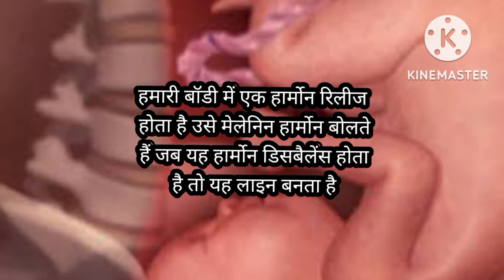प्रेगनेंसी में पेट पर बनी टेढ़ी, सीधी, डार्क हल्का भूरा लाइन किसका संकेत देता है?Navil line/Boy,Girl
प्रेगनेंसी पर पेट पर बनी टेढ़ी, सीधी, डार्क हल्का भूरा लाइन किसका संकेत देता है?Navil line/Boy,Girl
your question
pregnancy mein pet Parbhani tedhi line kiska sanket deta hai
pregnancy mein nabhi ka bahar aana
garbhavastha mein kis side ladka rahata hai
pregnancy mein ladka left side rahata hai
pregnancy mein nabhi kyon bahar aata hai ine Hindi
pregnancy mein pet Ka Aakar
pregnancy mein pet kadak
neveil line
garbh mein ladka hone ki pahchan
ladka hua ki ladki ke ham kaise jaane
प्रेगनेंसी में बच्चे का नीचे होना
जेंडर टेस्ट
अल्ट्रासाउंड से कैसे पता करें लड़का है या लड़की
लड़का होने का क्या लक्षण होता है
लड़की किस साइड रहती है
प्रेगनेंसी में बेबी का राइट साइड होना
प्रेगनेंसी में डार्क लाइन कब बनता है
about videos
मेरा चैनल किसी भी लड़का हो या लड़की उसका बढ़ावा और इसका पुष्टि नहीं कर रहा है कि यह बात सौ पर्सेंट सच है इसे साइंस भी पुष्टि नहीं करता है और मेरा चैनल भी नहीं करता है लेकिन अपनी जिज्ञासा को शांत करने के लिए आइए जानते हैं कि पेट पर बनी टेढ़ी सीधी और डार्क लाइन किसका संकेत देता है